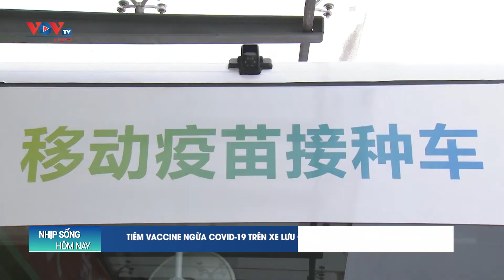Bắc Kinh: Tiêm vaccine Covid-19 trên xe lưu động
Một đoàn xe buýt phục vụ công tác tiêm chủng vắc-xin ngừa Covid-19 đã xuất hiện trên các đường phố ở thủ đô Bắc Kinh,Trung Quốc, tạo điều kiện cho người dân được tiêm vắc xin ngay gần nhà của họ.